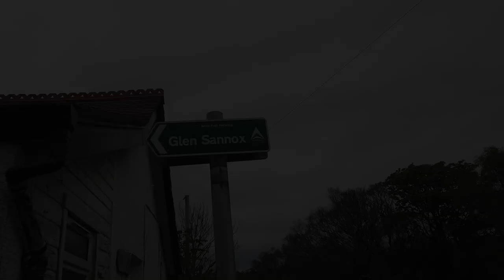Wild Camping In Scotland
Wild Camping in the Scotland - Landscape Photography

Are you ready for another adventure? Welcome back to another video, I know it has been some time since I last filmed. I have had a rather busy 6 months and I haven't had any time to film at all and I am super happy to release this video which was filmed in May. I hope you feel it is worth the wait and you find this film an inspiring and enjoyable video. I cannot guarantee I will have the time to vlog as frequently as I would like but I'm hoping I will be able to film towards the end of July.

This trip took me through the highlands to some stunning locations. It was a real test to solo camp but I wanted to push my boundaries. I love doing photography on a trip but I do find the weight of the kit we carry as photographers quite limiting when doing long haul trips or hikes. I decided to adapt my set up and take just one camera without a tripod and was able to come away with some photos I am rather happy with.

At the end of the video I decided not to share the image I took, despite sharing the setting in depth. The photo wasn't one I liked and the composition didn't work. Instead I have used a misty tree image I liked which better represented my style and I prefer this image. I just didn't do a section about it.

I look forward to seeing you in the next vlog, I plan to film less frequently but better quality content. So the I release a vlog you'll know it's something special. Thanks again for all your support and engagement. I really look forward to reading all the comments and might not always have the time to respond. Enjoy snapping and find you next adventure!

Isle of Arran Route:
Caisteal Abhail and Witch's Step on AllTrails